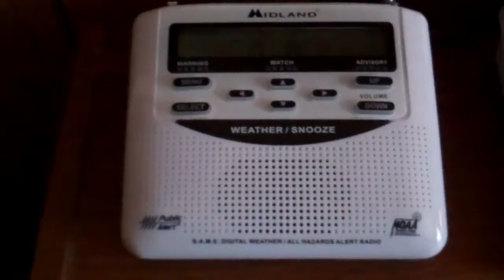Freeze Warning - NO EAS (3/26/2012)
For --
Dorchester, MD